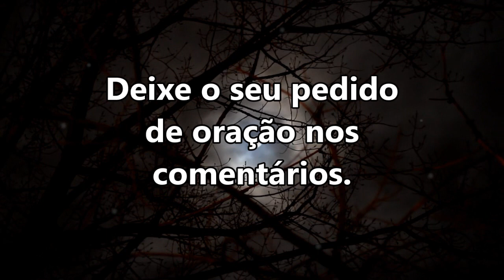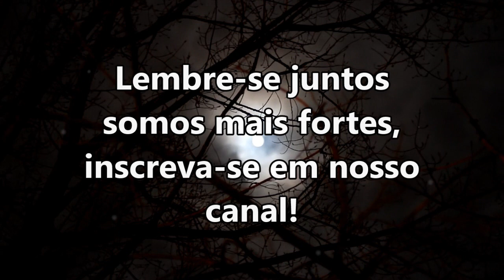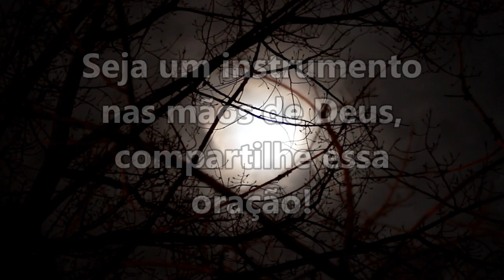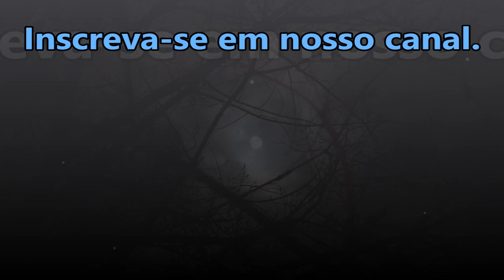((🔴)) ORAÇÃO DA NOITE ESPECIAL VOCÊ VERÁ A DERROTA DOS SEUS INIMIGOS!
salmo 91